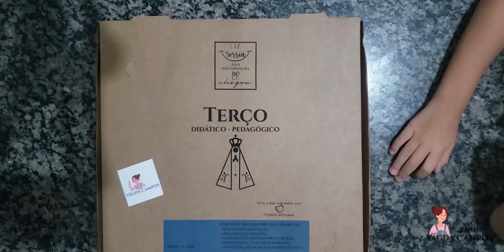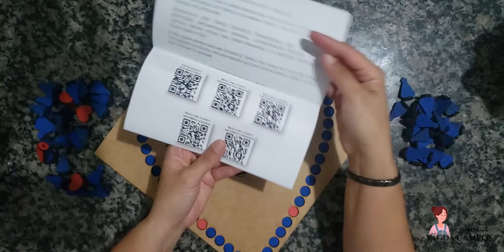COMO USAR O TERÇO DA VAGDA CAMPOS | DESENHOS BÍBLICOS | CATEQUESE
Explicando como usar o terço que vc encontra na minha lojinha, site abaixo